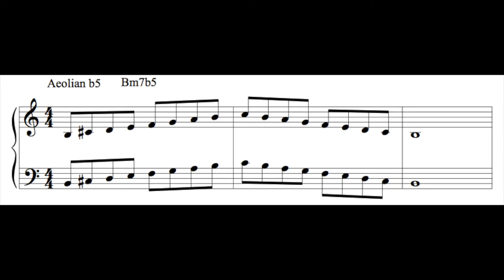ARJE - Jazz Minor Key Center Exercise - Key of A Minor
This exercise is a useful approach to get through the minor 2-5-1 progression.  The first scale uses the 6th mode of Jazz minor known as Aeolian b5 (or think the jazz minor a minor third higher than the root of the 2 chord).  Then the Altered scale is used for the second scale (or think jazz minor a half step up from the 5 chord).  Then end with a Jazz Minor scale on the 1 chord.